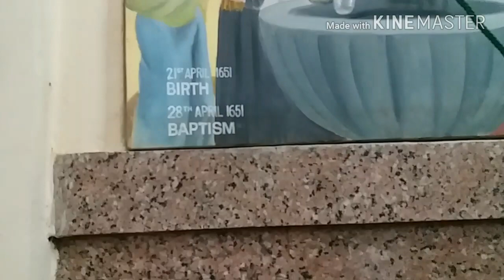Vlog37: Mi primera Navidad en India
Hola soy Veronika y vivo en la India. Aquí te muestro un poco de mi adaptación a este país.
Facebook: Mi vida en la India